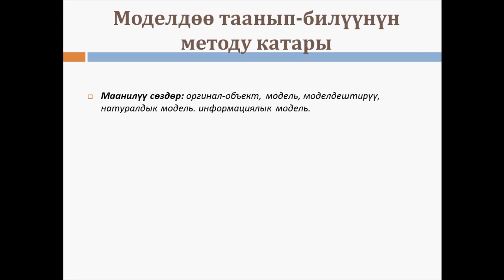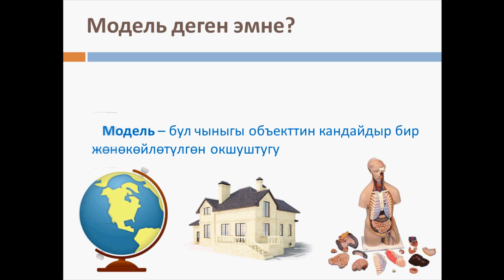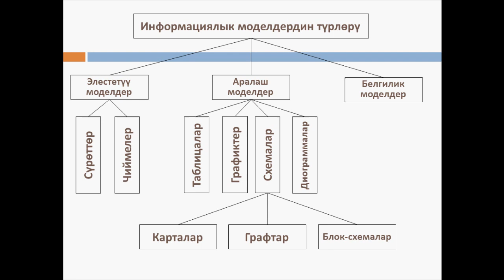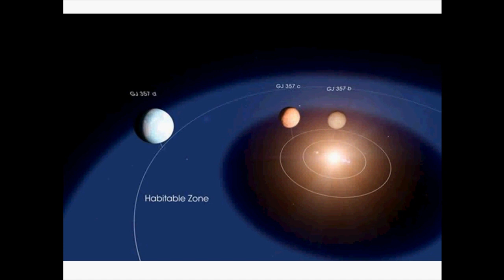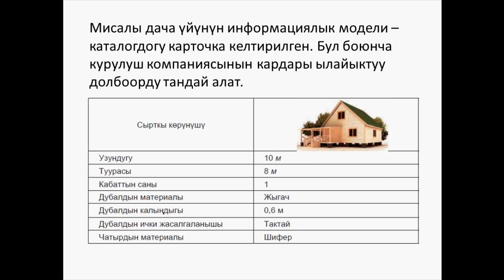Информатика. 9-класс. 1-САБАК. Касымбаев Нурсултан.